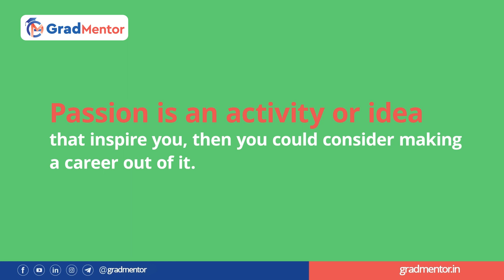How do you find your Passion ?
We believe in the power of education and the impact it can have on an individual's life. Our mission is to provide students with the highest quality of instruction and support to help them succeed on the CUET exam. Our experienced instructors use innovative teaching methods and cutting-edge technology to make the learning experience enjoyable and effective. Whether you're just starting your journey or need a little extra help, we are here to support you every step of the way. Best CUET Coaching Center in Trivandrum